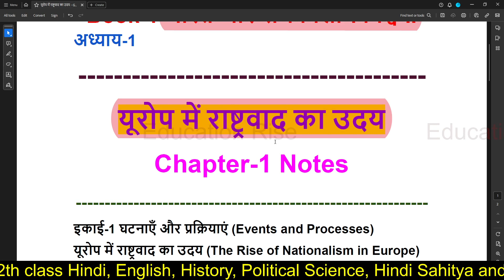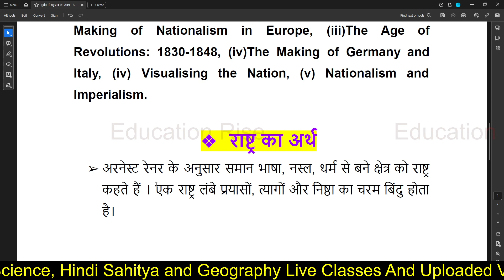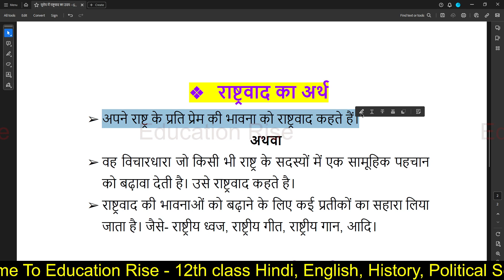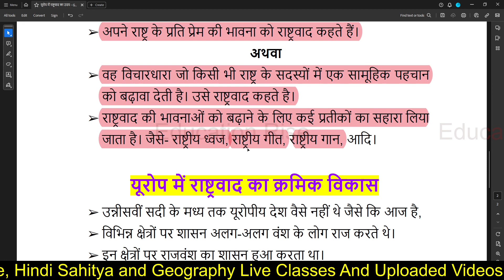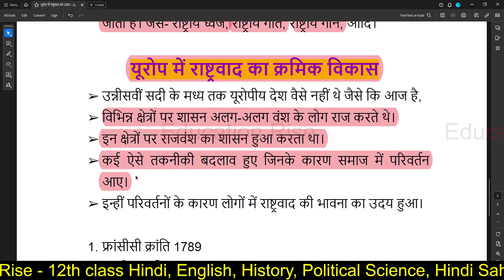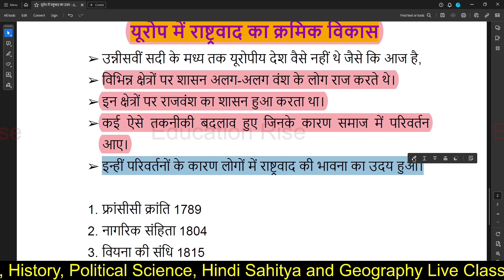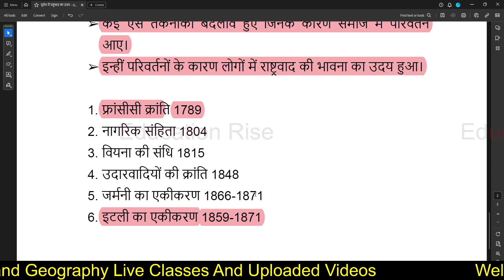यूरोप में राष्ट्रवाद Class 10 Notes | Class 10 History Chapter-1 | The Rise Of Nationalism In Europe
यूरोप में राष्ट्रवाद Class 10 Notes | Class 10 History Chapter-1 | Part 1

✔️ Class: 10
✔️ Subject: History
✔️ Chapter: 1
✔️ Topic Name: यूरोप में राष्ट्रवाद Class 10 Notes
✔️ Topics Covered in This Video: यूरोप में राष्ट्रवाद Class 10 Notes | Class 10 History Chapter-1 | Part 1

Key Points:
class 10 history the rise of nationalism in europe
the rise of nationalism in europe class 10 in hindi
the rise of nationalism in europe in one shot

2. 👇Join Our Telegram Channel🔥

1) 12th Class English Flamingo